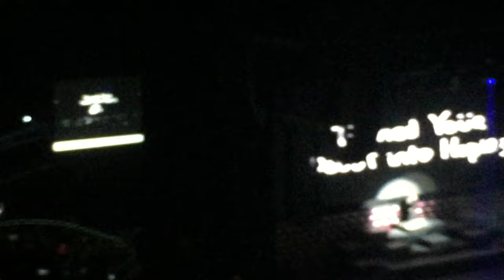JINGLE BALL 2015!!! VLOGMAS DAY 17!!!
YAY!!! Jingle Ball was so fun and can't wait for more fun vlogs this break!